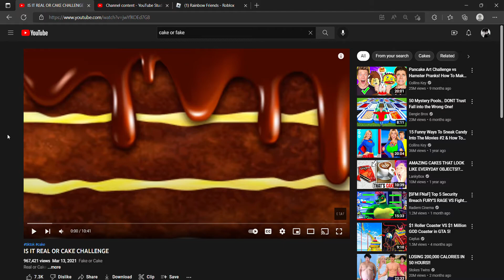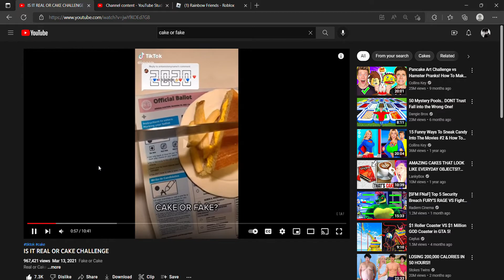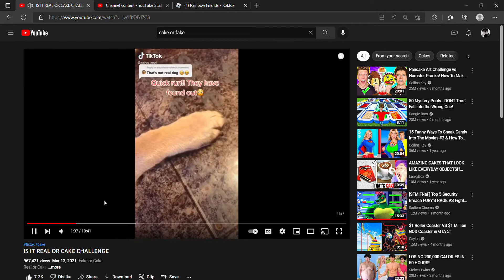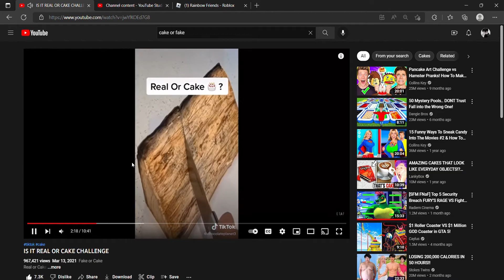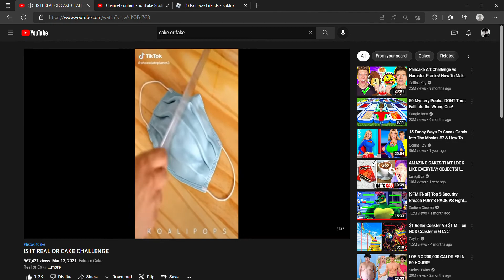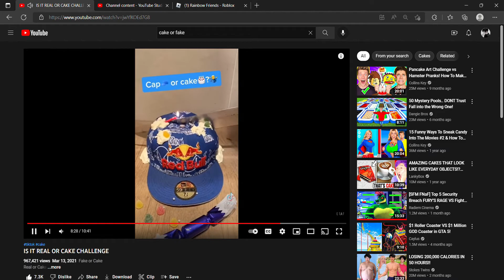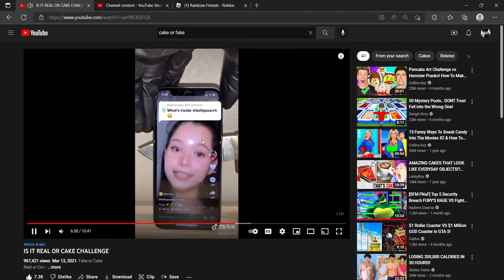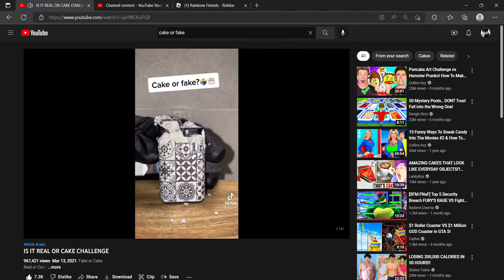cake or real challenge